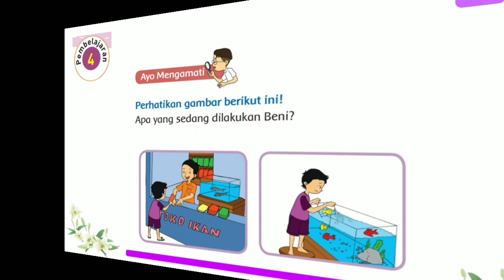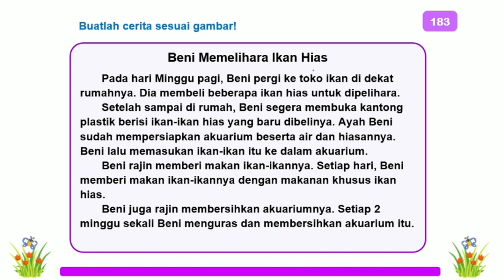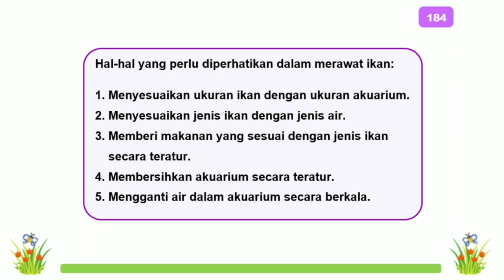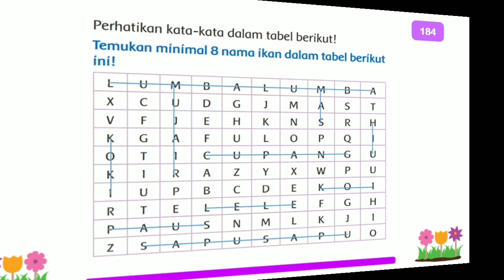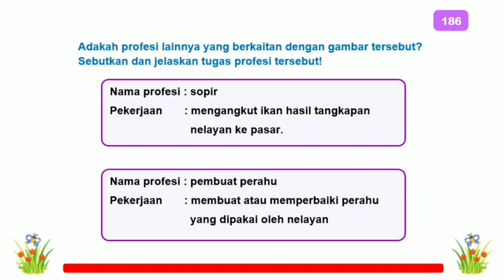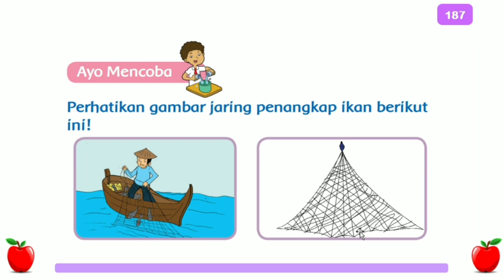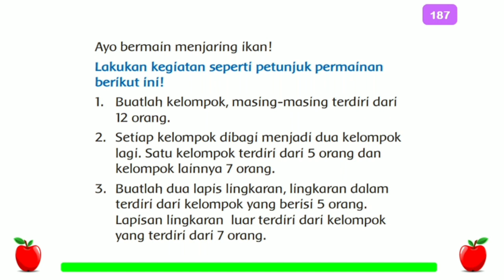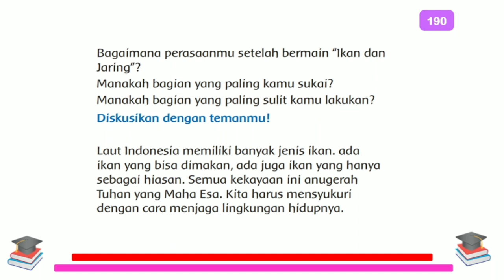Kelas 3 Tema 2 Subtema 4 Pembelajaran 4 hal. 182 - 190 - Menyayangi Hewan